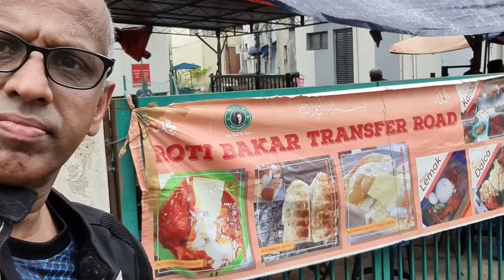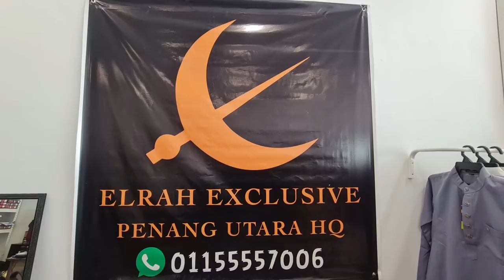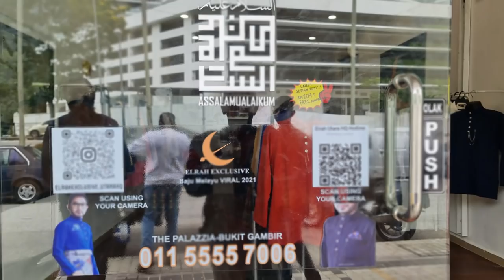RIDE NASI KANDAR TRANSFER ROAD PENANG (NAINA ROTI BAKAR) BMW R1200RT LC RIDERS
RIDE NASI KANDAR TRANSFER ROAD PENANG (NAINA ROTI BAKAR)
MAP LOCATION NAINA'S ROTI BAKAR & NASI TOMATO VIRAL

📽️ SERBUK KAYU MANIS ASLI CEYLON
📽️ EYE LEVEL (CRITICAL THINKING LEARNING)
📽️ Tiktok UNKELBMW
📽️ INSTARGRAM UNKELBMW
📽️ UNKELBMW FACEBOOK
BUKIT ANTARABANGSA VIEW POINT / STELVIO PASS
BUKIT ANTARABANGSA OFFICIAL
MAP LOCATION STELVIO PASS BKT ANTARABANGSA